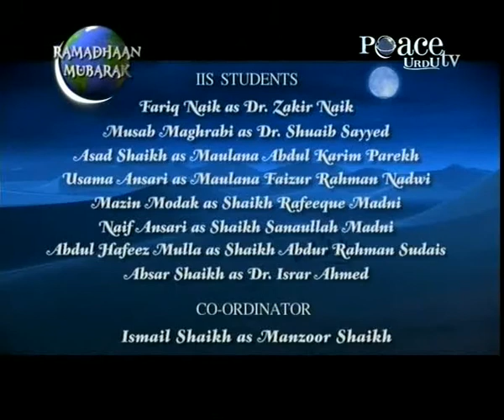Urdu Kids Re enactment3